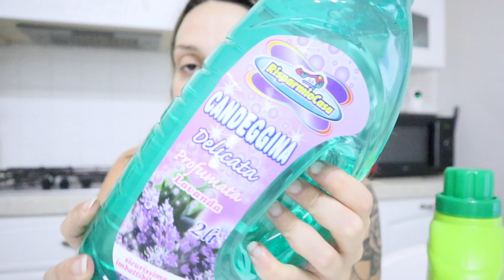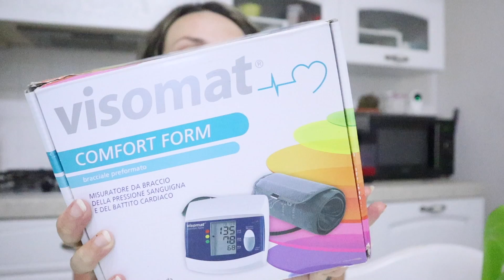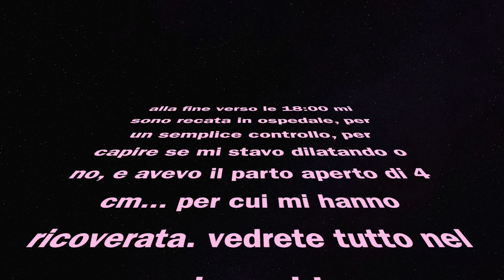Parto aperto e ricovero ! È ora! 40 settimane di gravidanza😨 / vlog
REGALI PER VOI:
✨ 30 GIORNI DI Prime Video GRATIS ( permette di guardare film e serie TV in streaming, incluse le serie TV di successo come American Gods, The Grand Tour e The Man in The High Castle)
✨ crea La Lista Nozze di Amazon offre alle coppie accesso a più di 250 milioni di articoli
✨ Crea la Lista Nascita di Amazon